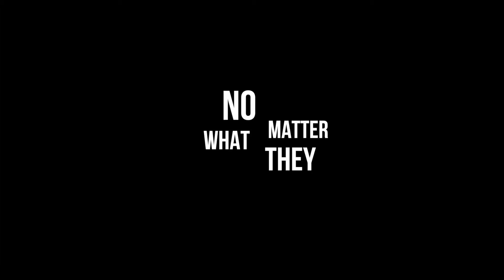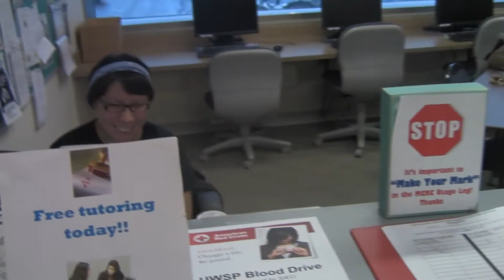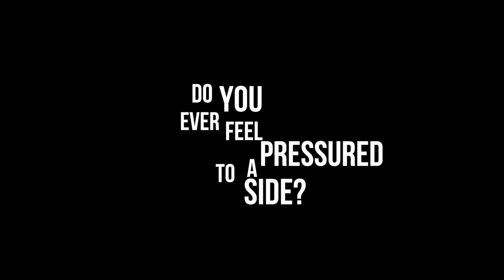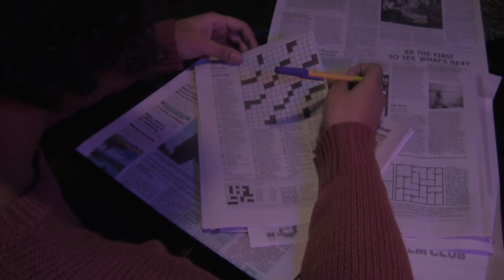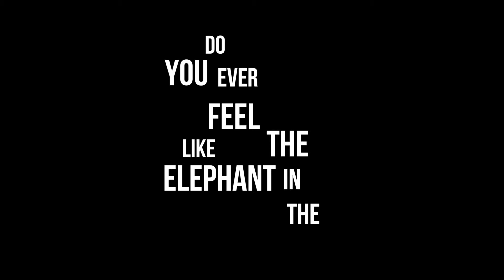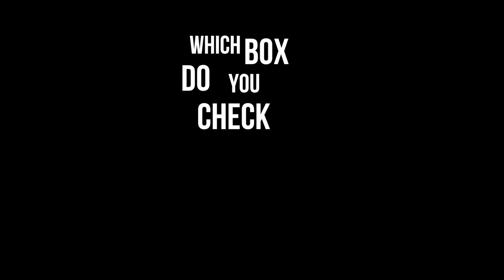I Am Other Documentary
IAmOther is a documentary that explores this idea of thinking outside the box of race and seeing people for who they really are.